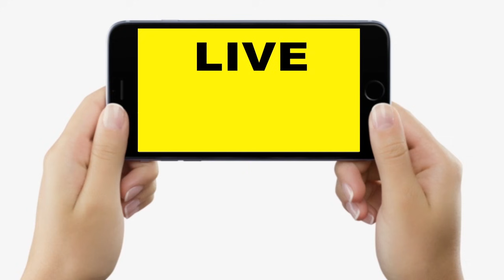Bihar के Govt. School में गरीबों के साथ पढ़े IAS-IPS के बच्चे, नहीं तो आगे परिणाम बड़ा खराब होगा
Bihar के Govt. School में गरीबों के साथ पढ़े IAS-IPS के बच्चे, नहीं तो आगे परिणाम बड़ा खराब होगा | Bihar News | LiveCities